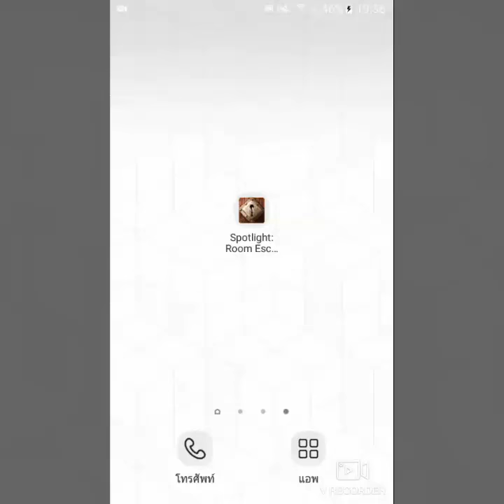Spotlight: Room Escape 7.4.0 Apk + Mod (Mod Hints)